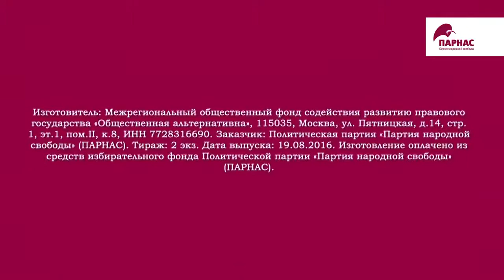дамский ролик ПАРНАС